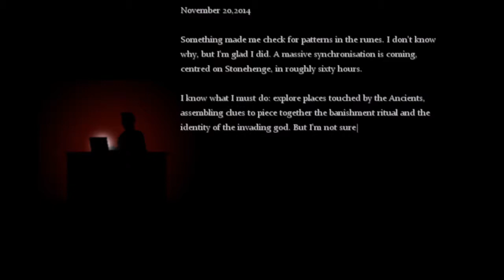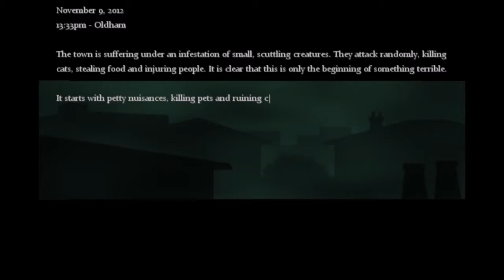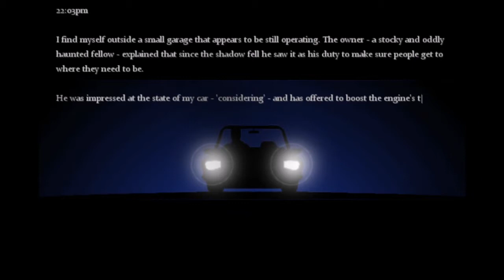Losing My Mind In The Darkness - The Consuming Shadow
Yahtzee Crowshaw makes good Videos, Books and Games! Here's one of them now! Being played by someone who makes none of those things.